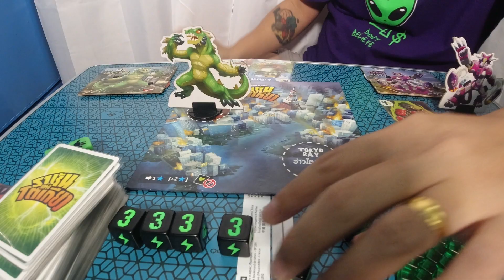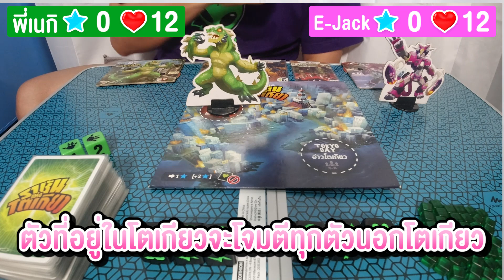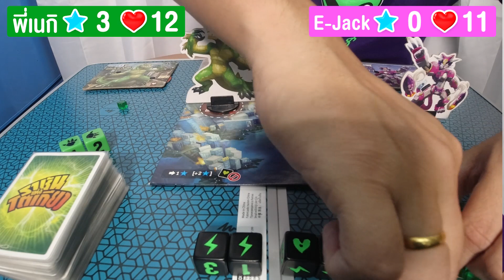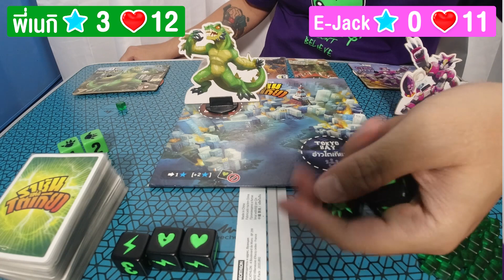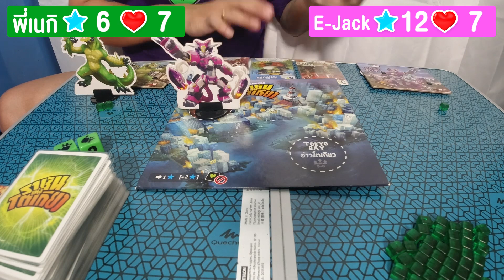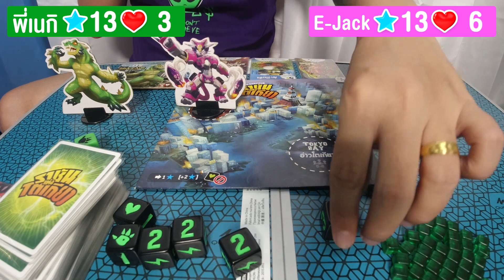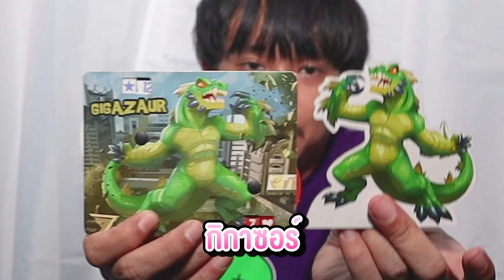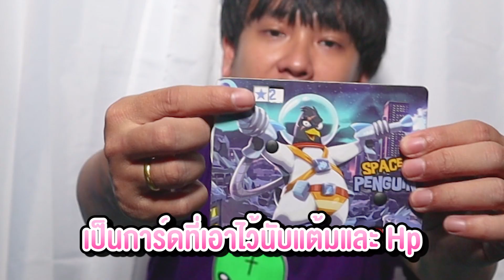แข่งเกม ราชันแห่งโตเกียว กับแขกรับเชิญพิเศษ ชื่อย่อ จ แบบนี้ก็ได้หรอ? ทำไปได้!!!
พี่เนกิเอาบอร์ดเกม ราชันแห่งโตเกียวมาแข่งแขกรับเชิญพิเศษ ด้วยจะเป็นใครกัน และจะสนุกแค่ไหนไปดูกัน
ติชมกันได้นะคะ และจะนำไปปรับปรุงค่ะ